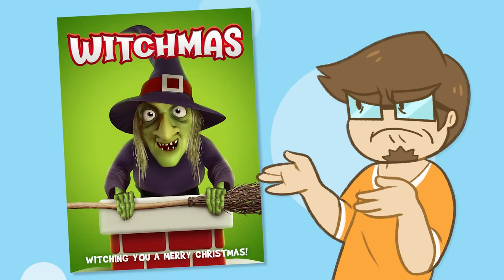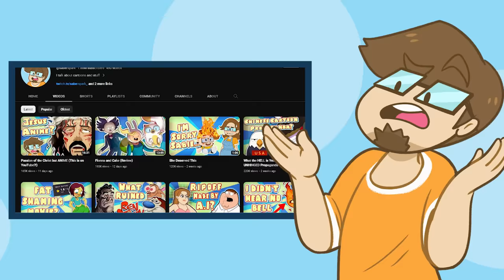The AWFUL Nightmare Before Christmas RIPOFF From Hell...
for Vessis for their best deals of the year!

The Nightmare Before Christmas is one of the most iconic stop motion animated movies of all time and a Halloween tradition...but what if a movie copied it to a DISGUSTING degree? Oh no...